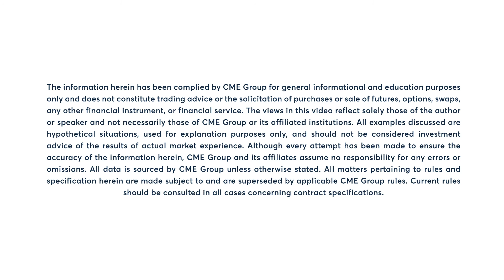Your Need to Know with Bob Iaccino, 2/8/22